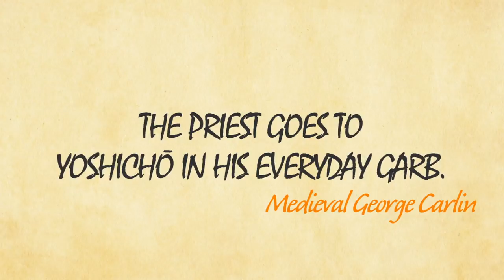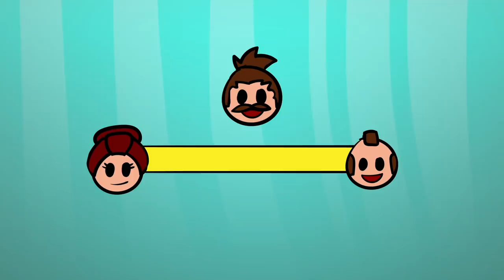Shudo: Male-Male Love in Japan (the Way of Youths)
Shudō, the Way of Youths. The origins of this practice of male-male love in Japan, and how it spread in the Edo Period.

0:00 Buddhism and Male Seks
2:55 Samurai Experiment With Shudō
4:40 Shudō Spreads Wide
10:03 Edo Seksuality
13:45 Happy Ending

SOURCES
🔸 Cartographies of Desire
🔸 Male Colors
🔸 Mostow, Joshua S. The Gender of Wakashu and the Grammar of Desire.